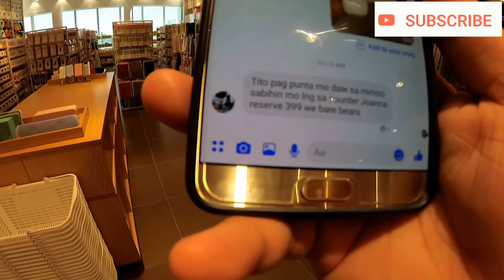MINISO HAUL GIVE AWAYS.HAPPY 10K SUBSCRIBERS MGA SUKI ARIBA ARIBA.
LIVE PO AKO SA FEB 7 PARA SA MECHANICS.
Hi po mga mahal kong SUKI salamat po sa inyong LAhat salamat po ng madami i realy appriviate all of you guys.HAPPY 10K SUBSCRIBERS

SPREAD LOVE AND GOODVIBES😊

miniso haul,
miniso makeup,
miniso makeup haul,
miniso speaker,
miniso philippines,
miniso japan,
miniso shopping,
miniso power bank,
miniso eyebrow,
miniso adventure time,
miniso anne clutz,
miniso alarm clock,
miniso aquarelle brush,
miniso aloe vera,
miniso and mumuso haul,
miniso airpods,
miniso art haul,
miniso assembled toy,
miniso about raf,
a mini song,
a mini song assamese,
a mini song dj,
a mini song 2018,
a mini song 2019,
a mini song lyrics,
a mini song by kusum koilash,
a mini song track,
a mini song dance,
a mini song remix,
miniso brush,
miniso bluetooth headset,
miniso bear,
miniso brush set,
miniso bluetooth earphones,
miniso brush pen review,
miniso backpack,
miniso concealer,
miniso cushion,
miniso cotton pads,
miniso charger,
miniso curler,
miniso charcoal soap,
miniso cleanser,
miniso cebu,
miniso commercial,
miniso clay mask,
miniso type c cable,
miniso diffuser,
miniso davao,
miniso dog,
miniso doll,
miniso dt200,
miniso desk lamp,
miniso d39f,
miniso d-82b,
miniso d-83b,
miniso bluetooth speaker d-82b,
miniso bluetooth speaker d-83b,
miniso speaker d-83b,
miniso d-83b review,
loa miniso d-82b,
loa miniso d-83b,
bocina miniso d-83 b,
miniso eyeshadow,
miniso earphones,
miniso eyelashes,
miniso eyebrow pencil gray,
miniso essence,
miniso earbuds,
miniso eye mask,
miniso eyebrow powder,
miniso mundo e,
miniso fake,
miniso foundation,
miniso face mist,
miniso facial cleanser,
miniso facial brush,
miniso fake nails,
miniso false eyelashes,
miniso face brush,
miniso facial cleansing brush review,
miniso gamepad,
miniso gadgets,
miniso gift,
miniso green tea serum,
miniso green tea perfume,
miniso green tea,
miniso gensan,
miniso gym,
miniso glow cream,
miniso gift ideas,
miniso headset,
miniso highlighter,
miniso haul 2019,
miniso humidifier,
miniso headphones,
miniso haul ph,
miniso haul philippines 2019,
miniso haul 2018,
miniso haul makeup,
miniso h-06,
miniso rohs h-10 manual,
miniso h-06 bluetooth,
miniso ice bear,
miniso in japan,
miniso items,
miniso iphone case,
miniso iloilo,
miniso iphone charger,
miniso intensive hydration toner,
miniso ipad case,
miniso in ear headphones,
miniso iphone charger review,
miniso journal,
miniso japan haul,
miniso johnrey,
miniso japan headphones,
miniso juice,
miniso japan store,
miniso jingle,
miniso jenga,
miniso japan tour,
miniso korea,
miniso keychain,
miniso keyboard review,
miniso keyboard for ipad,
miniso konjac sponge,
miniso kuwait,
miniso kitchen,
miniso keyboard how to connect,
miniso kpop,
sana k miniso,
miniso lipstick,
miniso lip balm,
miniso lens,
miniso lashes,
miniso lego,
miniso lamp,
miniso liquid eyeliner,
miniso life,
miniso loose powder,
miniso lash glue,
l'homme miniso,
miniso makeup philippines,
miniso mascara,
miniso markers,
miniso mask,
miniso makeup brushes,
miniso music,
miniso mirror,
miniso mouse,
miniso neck pillow,
miniso notebook,
miniso novaliches,
miniso nail,
miniso notebook philippines,
miniso neckband,
miniso nap pillow,
miniso narrow double eyelid sticker,
miniso nepal,
miniso neck pillow review,
ayesha n miniso,
miniso organizer,
miniso oil,
miniso olive oil,
miniso olive serum,
miniso owner,
miniso olive moisturizing serum,
miniso optimus prime,
miniso olive essence oil review,
miniso opening,
miniso one brand makeup tutorial,
danica o miniso,
ok k.o minisodes,
miniso vs mumuso,
foreo o miniso,
miniso perfume,
miniso products,
miniso pens,
miniso penguin,
miniso ph,
miniso planner,
miniso phone lens,
miniso perfume philippines,
miniso q5,
miniso queen collection,
miniso qatar,
miniso q5 manual,
miniso q5 price,
miniso queen collection lip pencil,
miniso quick charge cable,
miniso q5 reset,
miniso queen collection loose powder,
miniso q5 pairing,
miniso ring light,
miniso review,
miniso rose water,
miniso rose toner,
miniso rose,
miniso rose hydrating essence oil,
miniso rose essence toner review,
miniso rose water spray,
miniso resistance band,
miniso rose hydrating toner,
miniso r city mall,
miniso serum,
miniso sponge,
miniso song,
miniso stationery,
miniso store,
miniso shopping haul,
miniso slippers,
miniso tea tree oil,
miniso toys,
miniso tumbler,
miniso theme song,
miniso trinoma,
miniso tote bag,
miniso travel kit,
miniso tint,
miniso usb,
miniso unicorn,
miniso usb cable,
miniso usb fan,
miniso unboxing,
miniso urdaneta,
miniso usa,
miniso umbrella,
miniso usb humidifier,
miniso uae,
miniso vr,
miniso vlog,
miniso vr box,
miniso vlog ph,
miniso vr glasses,
miniso vacuum bottle,
miniso vs daiso,
miniso video,
miniso vr app,
miniso we bare bears,
miniso wallet,
miniso we bar

IG john wee
Tweeter  john wee vlog